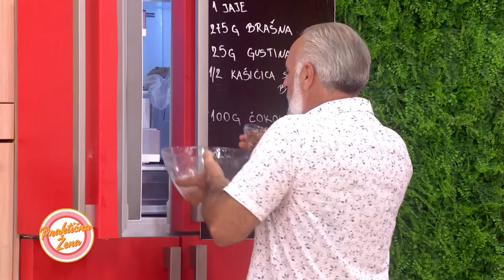Praktična žena – Danilo Čelebić: Karamel keksići